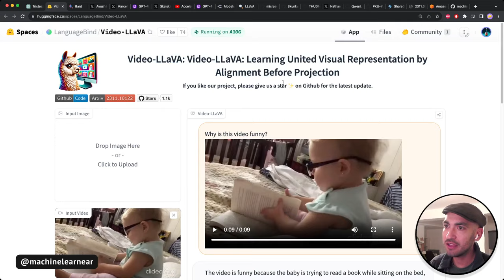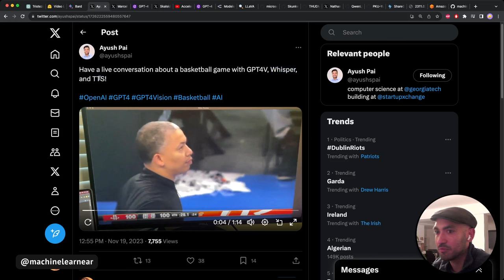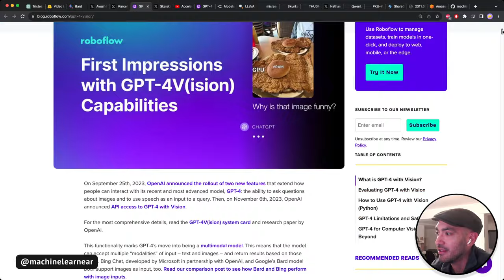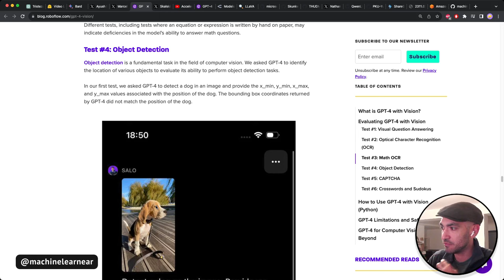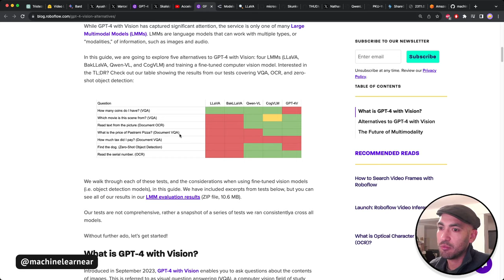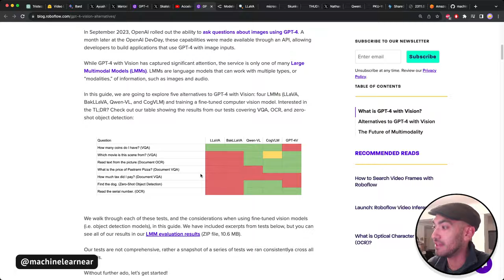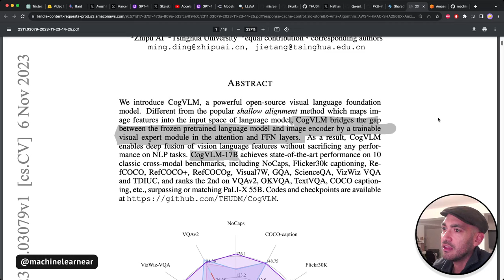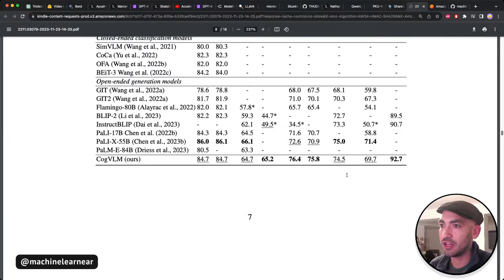[#102] Bard, GPT-4V y CogVLM: Revolucionando la Comprensión Multimodal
Descripcion: “En este video, nos sumergimos en cómo Google's Bard AI y las capacidades de visión de GPT-4 están transformando la comprensión multimodal en IA. Exploramos el proyecto LLaVA y su extensión LLaVA-Med para imágenes médicas, así como innovaciones como BakLLaVA y CogVLM, que están redefiniendo los modelos de lenguaje visual. También discutimos las aportaciones de Qwen-VL y Video-LLaVA en este campo en rápida evolución, donde la integración de datos visuales y textuales se está volviendo cada vez más fluida y poderosa.

📖 Capitulos:
0:00 - Introducción a Bard AI de Google y las capacidades de visión de GPT-4.
5:00 - Análisis del proyecto LLaVA y LLaVA-Med en imágenes médicas.
10:00 - Exploración de BakLLaVA en modelos de lenguaje visual.
12:30 - CogVLM: Avances en modelos de lenguaje visual.
15:00 - Qwen-VL y Video-LLaVA: Nuevas dimensiones en IA multimodal.
20:00 - Implicaciones futuras y la integración de datos visuales y textuales.